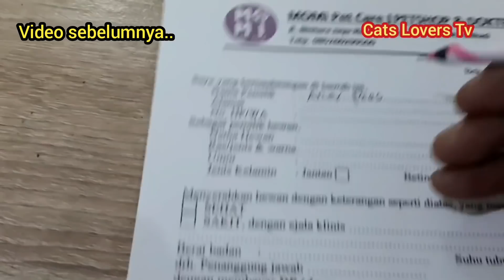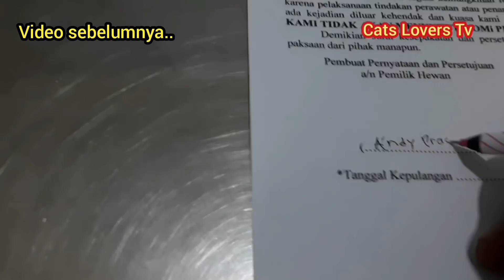Alhamdulillah Anak Kucing Ini Masih Hidup Walaupun Harus Kehilangan Satu Matanya (Chlamydia )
Anak kucing ini adalah anak kucing yang beberapa hari lalu kami tempukan sedang melamun menunggu pertolongan duduk di tempat sampah warga.
dengan kondisi matanya yang terserang chlamydia yang sangat parah hingga matanya rusak dan harus mengambil tindakan oprasi supaya tidak menular ke mata yang satunya.
kami membawanya ke kelink untuk di oprasi setelah 6 hari alhamdulillah anak kucing ini sudah di perbolehkan pulang dan sekarang sudah kami berikan tempat tinggal
ujiannya yang sangat berat di jalanan yang dia lalui setiap hari sehingga Allah memberikan jalan dan di pertemukan dengan kami.
semoga kami ke depan selalu di beri kesehatan dan kelancaran supaya lebih banyak lagi kucing-kucing jalanan yang bisa tertolong.

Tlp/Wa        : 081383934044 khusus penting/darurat